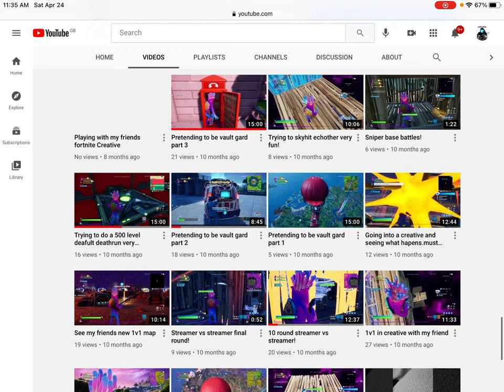PROOF I have early Access on fortnite